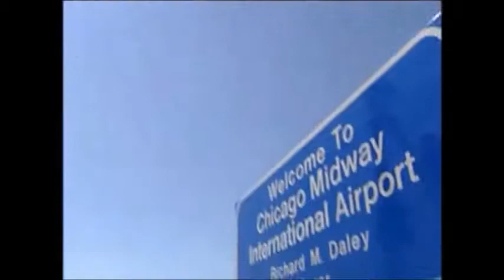southwest airlines promo FINAL